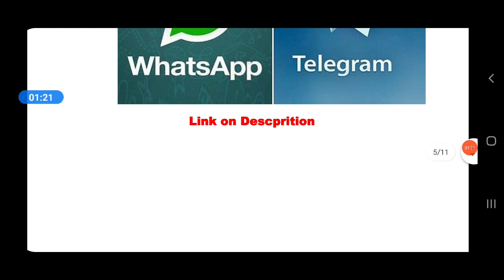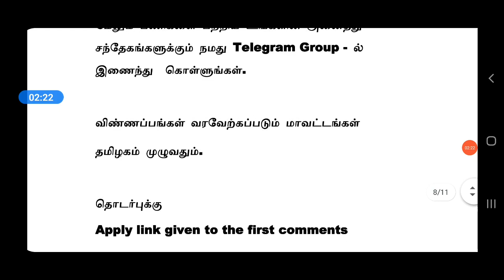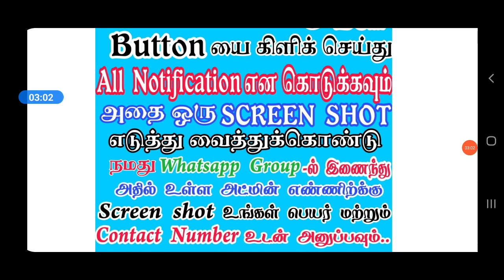தாலுகா ஆபிஸில் புதிய வேலைவாய்ப்பு 2021 8th to Any Degree TN Govt Job Taluka Office Jobs in Tamilnadu